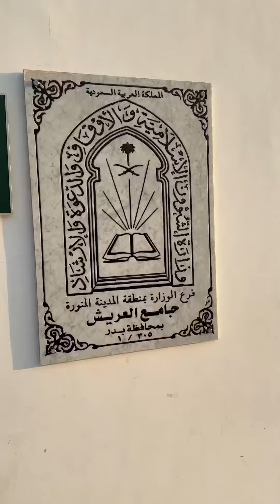Badr Battlefield Area , Madinah , Saudi Arabia 🇸🇦